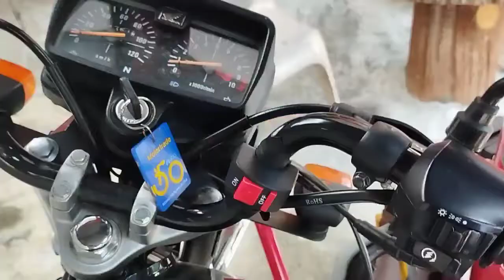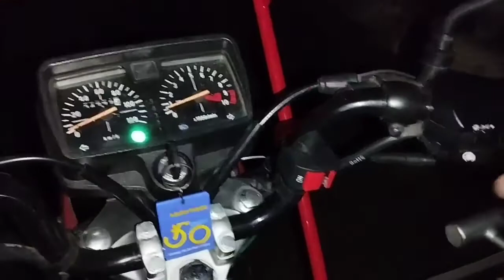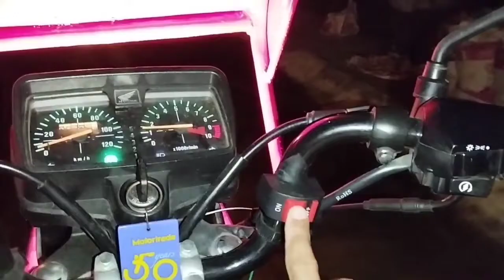EASY INSTALLATION NG LED LIGHT SA HONDA TMX 125cc TRICYCLE | NO RELAY WIRING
hindi ko kayo tuturuan mag sugal, pero tuturuan ko kayong mag shopee 😁

MURANG WET WIPES/BABY WIPES 500pcs (100pcs per pack) 5 packs

MINI BLUETOOTH KARAOKE WIRELESS SPEAKER MICROPHONE PORTABLE HOME KTV

SOLAR POWERED METEOR SHOWER RAIN LED LIGHTS OUTDOOR WATERPROOF

RECHARGEABLE ELECTRIC SHAVER PANG AHIT NG BALBAS AT BIGOTE

60W PECHAM MINI DRIVING LIGHT WITH TURBO FAN MDL FOR ALL KINDS OF MOTORCYCLE

FOLDABLE PORTABLE HANDHELD RECHARGEABLE FAN MAKUNAT ANG BATTERY 6000mAh

MURANG MOTORCYCLE LED SUPER BRIGHT FOG LIGHT 12V WATERPROOF

MURANG HEAVY DUTY MOTORCYCLE INTERIOR INNER TUBE FOR RIM/MAGS SIZE 14,16,17,18

ORASAN DIGITAL BACKLIGHT LED DISPLAY TABLE ALARM CLOCK SNOOZE THERMOMETER CALENDER TIME

MURANG KAPOTE  VULCANIZED RAINCOAT GREEN KAPOTE WITH PANTS SET

HARDCASE BAG FOR INSTA360 ONE X2, X3, X4 SIZES SMALL TO LARGE

MOTORCYCLE BIKE CAMERA MOUNT INVISIBLE STICK HOLDER BRACKET FOR INSTA360 ONE X2, X3, X4

ROOF SEALANT SUPER WATERPROOF FLEXIBLE RUBBER COATING (para sa mga butas at tagas sa bubong)

SUPERMARKET PLASTIC BAGS WITH HANDLE 50pcs Sizes from Small to Large

SUPER FAST CHARGER (Type C to Type C or USB to Type C) 1 meter or 2 meter length

TV ANDROID STICK 4K HD MINI TV BOX for all types of Television na merong HDMI port socket

MURANG ALUMINUM LADDER 16 STEPS 16 FEET 4 FOLDS

NAIL GUN FOR CONCRETE AND STEEL RIVET MANUAL PUNCH

COMBINEX WOUND SPRAY (para sa sugat ng mga alagang aso, pusa, manok, baboy, kalabaw, kabayo at iba pa)

ANTI-FLOOD PLASTIC PANG SUPOT SA MOTOR/KOTSE PARA HINDI MALUBOG SA BAHA

FLEXIBLE RUBBER COATING ROOF SEALANT WATERPROOFING GLUE (dapat tirik ang araw kapag ipapahid ito sa bubong ng inyong bahay para ka lang namimintura)

ROOF SEALANT WATERPROOF TAPE (dapat tirik ang araw bago ilagay para makapit ang pagkakadikit)

DOOR LOCK WITH ALARM PARA SA PINTO NG ATING BAHAY